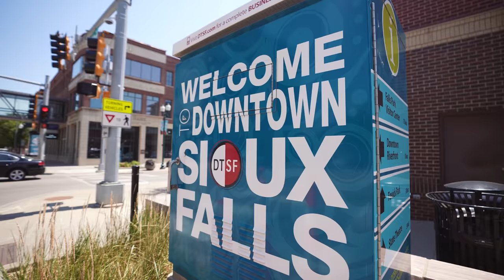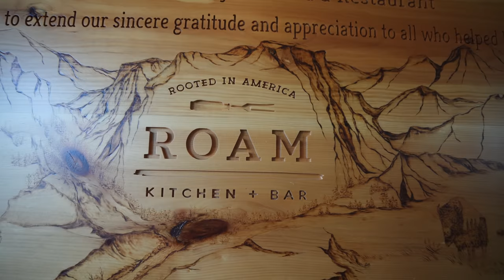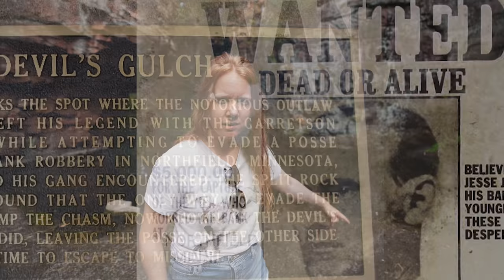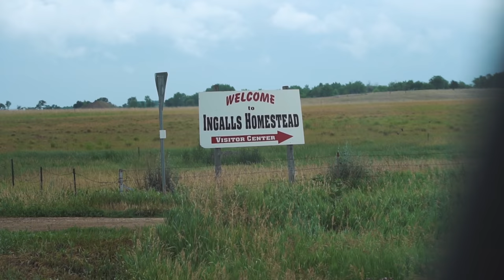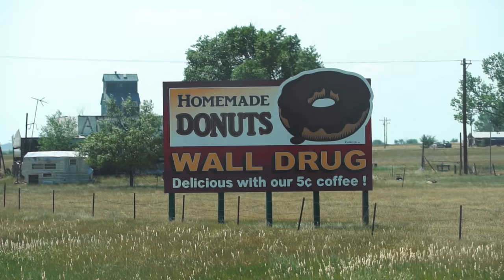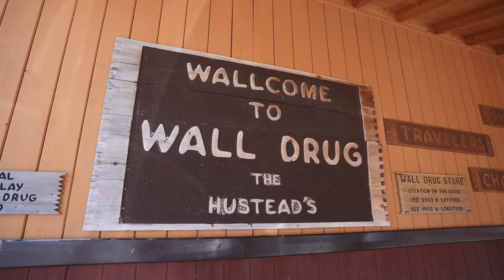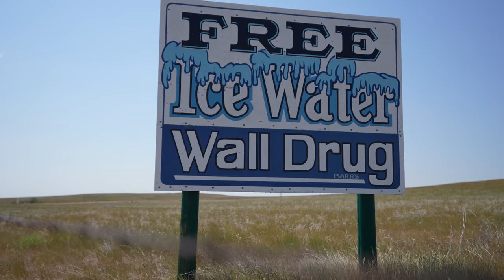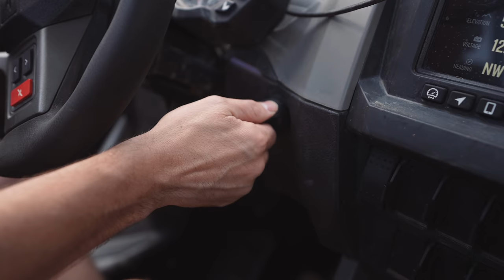The Ultimate Camper Van Tour of SOUTH DAKOTA! - Everything to See Do & Eat!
We spent the most amazing week driving our van all through South Dakota. Our epic road trip took us from Sioux Falls to Wall Drug, the Badlands, and out to Mount Rushmore. We ate delicious food, saw tons of wildlife, hiked through incredible nature and drove through some of the coolest terrain ever!